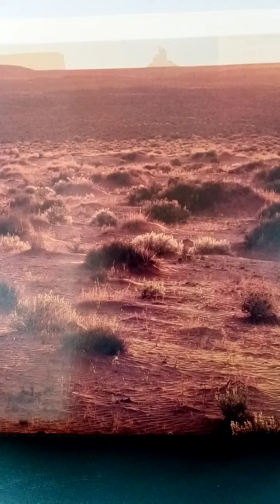Evening rise, Spirit comes 🌌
Veeh-Harfe - Hermann Harp - instrumental, with respects for all native tribes in the Americas